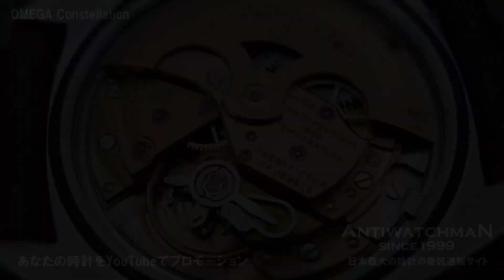オメガ コンステレーション 金張り Cライン(ジェンタケース) クロノメータームーブメントを搭載した上位機種モデル デザイン性にも優れたアンティークオメガの逸品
オメガ コンステレーション デイト Ref.168.017 Cal.564 GP/SS Cラインケース オートマチック OMEGA Constellation [代行おまかせコース]・O-7848